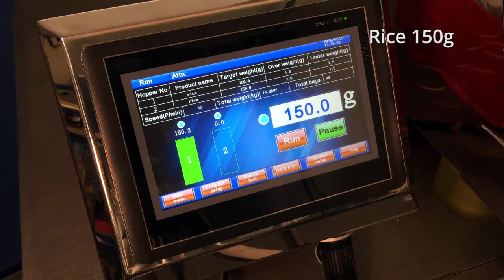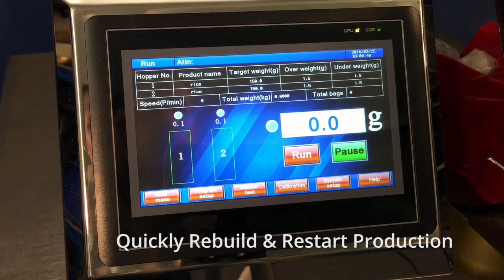Linear Weigher | Running Product & Strip Down | LW-2D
2 Lane linear weighing machine with dimpled contact surfaces for weighing 20g - 2kg of dry, damp or sticky food and non-food products at up to 20 per minute.

Industrial food weighing machine. Linear Weigher.
Automatic Weighing Machine.

In this video the automatic food weighing machine runs the following products:
150g of Rice
75g of Muesli

We also cover a quick strip down and build up to highlight the speed that the machine can be disassembled for cleaning between product runs.

Address: Grimsby, North East Lincolnshire, UK

Featured Machines:
LW-2D Linear Weigher

Product Description

Our range of linear weighers offer versatility, reliability and speed. They are also very easy to set-up and run.

Key Features
Maximum Speed: 20
Number of Lanes: 2
Contact Surface: Dimpled
Minimum Target Weight: 20g
Maximum Target Weight: 2Kg
Hopper Capacity: 2.5 litre
Power Supply: 220VAC 50/60Hz

Manual, Semi or Fully Automatic Operation
They can be used as a completely automatic system when integrated and interfaced with a feed-system and packing machine, and they can also be used as a manual system via foot-pedal or push-button operation whilst located on a frame allowing the operator to manually offer pre-made bags, pouches, pots, trays and other types of packaging for the weigher to fill.

Large range of models and sizes
We offer a variety of sizes offering target weights from 5 grams up to 15 kilogrammes per lane.

This particular model has four lanes that run independently with a joint rear hopper and a single out-feed.

Single or Mixed Products
This machine can used to mix two separate products by making a slight amendment to the rear hopper or it can run the same product at different weights over each lane.

Each lane can be operated completely independently offering maximum flexibility.

Multi-Product Memory
Our linear weighers all have a simple and easy to use touch-screen interface with storage space to store up to 10 preset programs.

Calibration, Zeroing and Draining
Our linear weighing machines also have a very simple calibration feature allowing for re-calibration of the load cells at any time and they will also regularly re-zero the load-cells during operation to ensure reliable weights and accuracy.

Our weighers also have a useful draining feature that helps drain excess product from the machine at the end of the product run.

Modular System for Cleaning
Our linear weighers have been designed so that all of the main contact surfaces dismantle and separate for ease of cleaning and hygiene. Just lift each piece off, wash and drop them back on ready to run again.